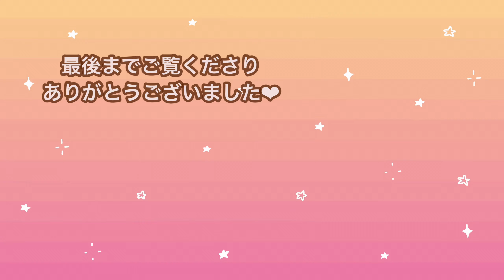桜蔭→東大→クリニック開業したので自己紹介します！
いつもYouTubeをご覧くださりありがとうございます😊

🌟2023年2月、板橋区にクリニックを開院いたしました🌟
「フォトフェイシャル＋イオン導入」5回で49,800円の【半額キャンペーン】をおこなっております😊

自己紹介
私は東京に生まれ、桜蔭中学校・高校を卒業後、現役で東京大学医学部に進学しました。
大学では医学の勉強をする傍ら、学生委員としての仕事をしたり、趣味のダイビングでプロの資格を取ったり、海外述べ30ヵ国くらいを旅したりと楽しく過ごしました！✨
卒業後は都内総合病院で内科・外科・麻酔科などの臨床研修をおこないました。

その後はがん研有明病院の形成外科にて主に乳房やまぶた、その他全身の腫瘍切除後の再建手術や、顕微鏡を用いたマイクロサージャリーを担当してきました。
特に乳がんの分野では、年間300人を超える患者さまの再建手術に携わってきました。
その後大手美容クリニックにて婦人科形成の公式エキスパートドクターとして多くの医師の指導にあたりました。
2023年2月、あおぞらクリニック眼科 形成外科を開院。

現在は下北沢ルミアージュクリニックとあおぞらクリニック眼科 形成外科にて勤務しています。